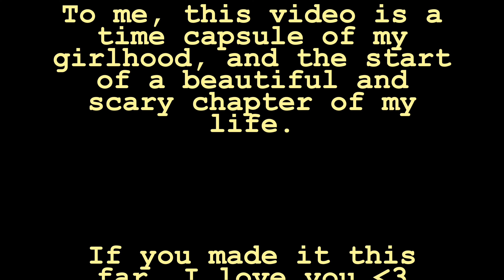im going on a date :/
don't open
don't open
don't open

DESCRIPTION:  in this blast from the past, shea gets ready for a weekend date with her future boyfriend, not knowing that they would still be together more than a year later and posting it in late may of 2024.

AN: don't make fun of her, she's fragile

(ง︡'-'︠)ง ABOUT ME:
I’m a retired underground fighter trying to turn over a new leaf by starting a YouTube channel and begrudgingly continuing my education as a junior in college at the University of Iowa. I’m 5’6 and a half and will fight someone if it will get me views even though I promised my cousin/baby mama that I was done. When I’m not crushing grown men’s skulls with a single bicep curl, I enjoy reading, writing, drawing, and listening to classical music. I was abducted by aliens at 3 and I'm pretty sure my neighbor is watching me type this. Also, I’m 20 years young and have eight kids. Don’t judge what you’ll never understand. Peace ☮

if ur reading this, comment "awwwww ur so sexy, i missed u so much"

+｡:.ﾟTHANKヽ(*´∀)ﾉﾟYOU.:｡+ﾟ